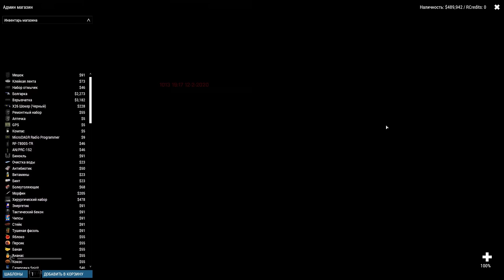У мужиков подлив из бульона! Маленькая девочка напугала их в Arma 3 Altis Life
- зайти на сервер ArmA 3 Altis Life

Качай Арма 3 Алтис Лайф РП и играй с Римасом!